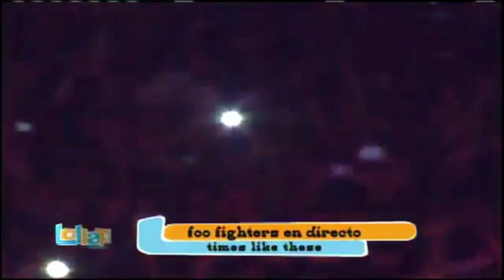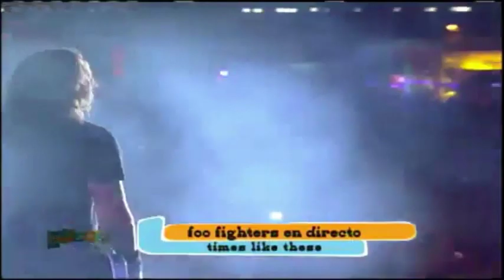Foo Fighters - Times Like These (Live in Lollapalooza Chile 2012)